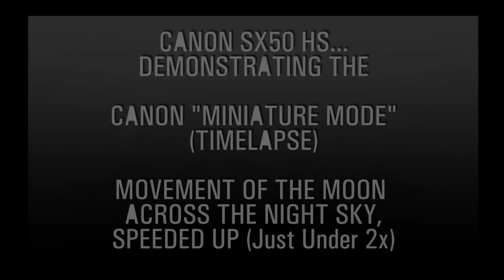Canon SX50 HS Miniature Mode Moon Timelapse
A Miniature Mode, (aka Time Lapse) Video Showing The Moon Moving across South East night sky left to right diagonally, the Moon is moving at approx. 2x Real Time Speed...the video was shot with the Canon SX50 HS Camera using the Miniature Mode, (aka Time Lapse)... This is one of the cameras creative filter FX.

I have made several Canon Miniature Mode (aka Time Lapse) Videos...If you you would like to take a look, Here is a link to the playlist...Enjoy!

Intro Music On Titles: "SLAMMIN'"
Stinger (0.10) Short Instrumental Phrase
By: Purple-planet.com